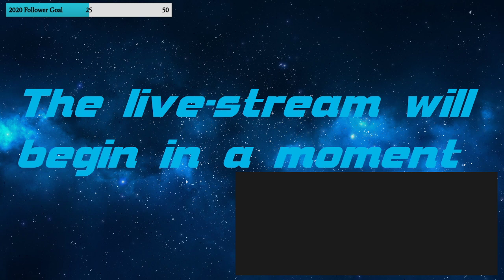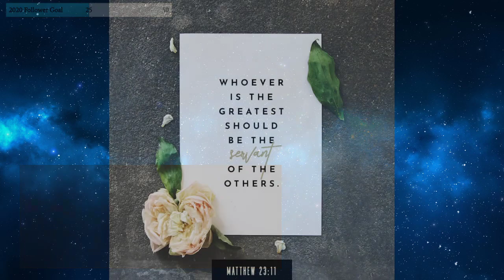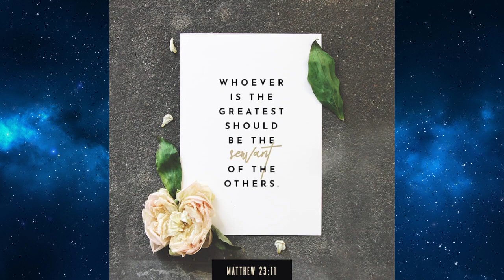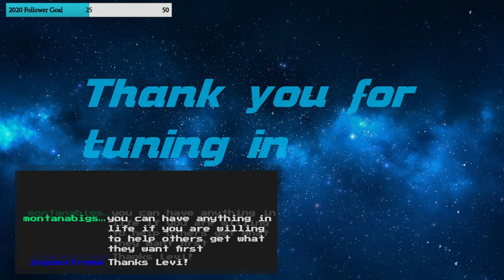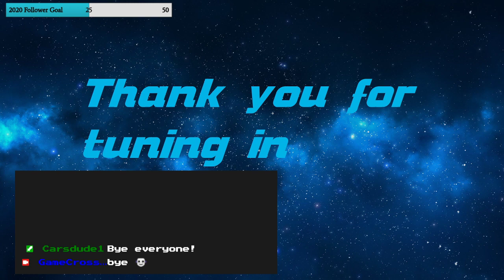Games Evolving | Evoland 1 & 2 | Ep #3